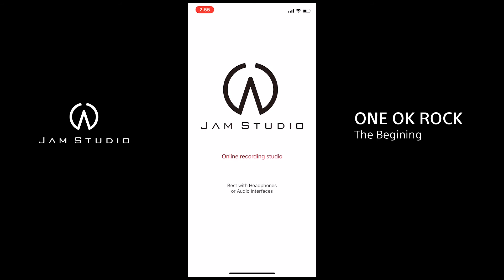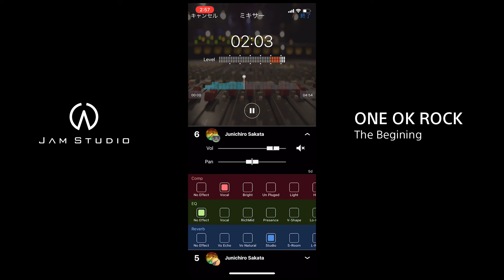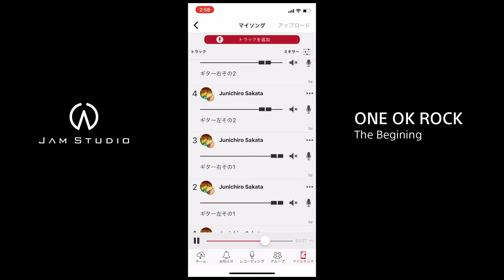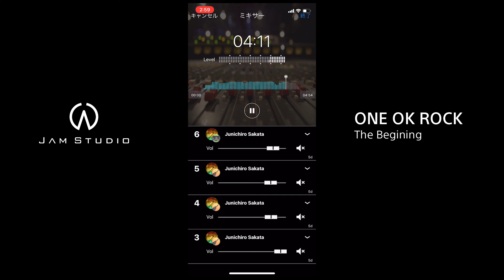ONE OK ROCK -The Beginning スマホアプリで多重録音してみた。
Jam StudioというiPhone/iPadの歌と楽器投稿アプリでワンオクのThe Beginning を弾いてみました。
８トラックステレオ録音、音質も良いのでiPhoneだけでギターパートを多重録音をやってみました。
私は歌がダメなので、このアプリで歌をコラボしてくれる方を募集しております。。(iPhone/iPad さえあれば歌入れ可能です)
どうぞよろしく。m(_ _)m
↓Jam Studioダウンロード